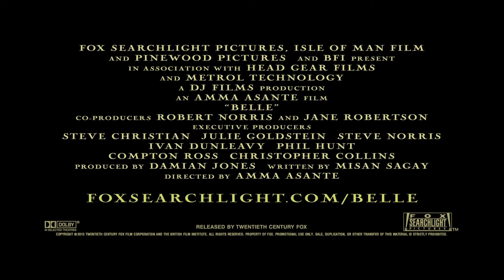Belle Trailer 2014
Belle Film 2014

Although Dido Elizabeth Belle, an 18th century English woman of mixed race, is raised in privilege by her aristocratic great uncle and his wife, she is denied a proper social standing because of her skin color.

Distributed by Fox Searchlight Pictures
Release Date: May 2, 2014
DVD Release: August 26, 2014
Genre: Drama
Rated: PG (thematic elements, some language and brief smoking images)
Running Time: 1hr 42min
Audio: English & Spanish
Subtitles: English & Spanish